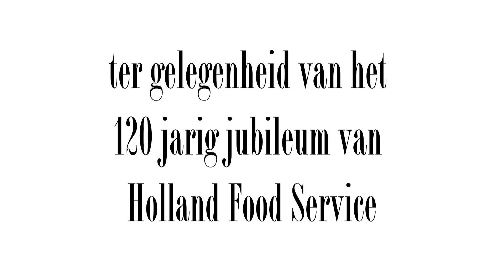Cook Off Jubileummenu - Holland Food Service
Ter gelegenheid van haar 120-jarig bestaan, schreef Holland Food Service dit jaar een Jubileummenuwedstrijd uit. Zorgorganisaties uit heel Nederland konden hun favoriete driegangenmenu inzenden, waarin het thema '120 jaar eten en drinken' verwerkt was. Drie inzenders werden genomineerd. Zij streden tijdens een spannende 'cook off'  in het restaurant van Holland Food Service om de eretitel en bijbehorende hoofdprijs. In drie kookrondes werden voor-, hoofd- en nagerecht bereid en aan de zeskoppige vakjury gepresenteerd. Jeroen den Holder van Wissehaege van Vitalis WoonZorg Groep Eindhoven werd uitgeroepen tot de winnaar. De jury roemde het menu om de toepasbaarheid in de zorg en de manier waarop het thema '120 jaar eten en drinken' in het menu is verwerkt. Een tweede plaats was er voor De Meerpaal (Argos Zorggroep), derde werd Wilgenhof (Vitalis WoonZorg Groep).